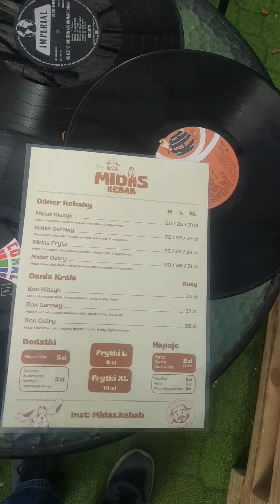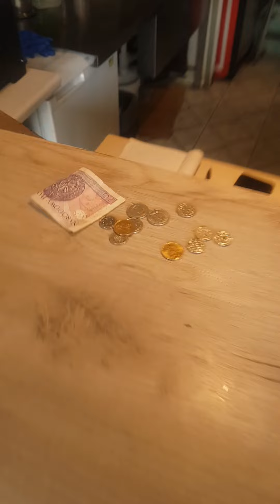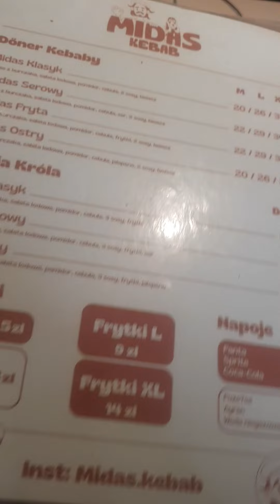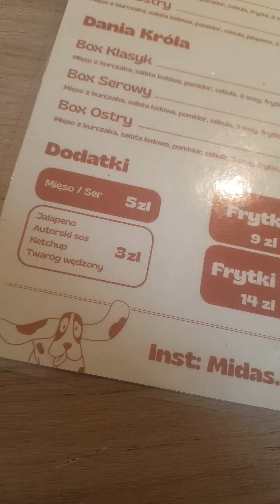Midas kebab czegoś takiego nie widziałem brawo polecam !